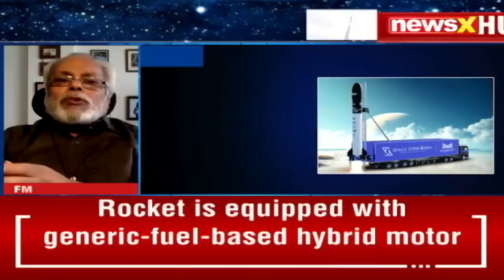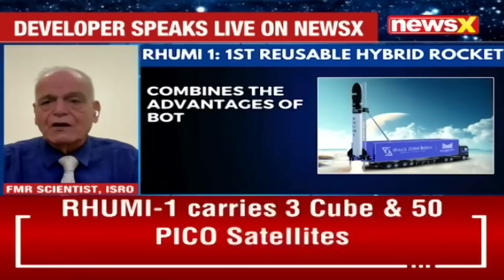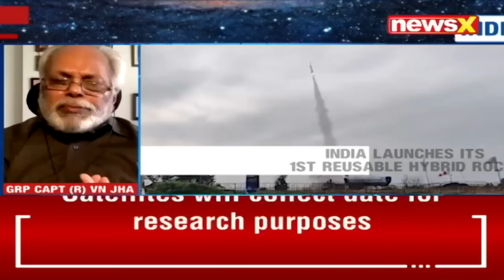India's First Reusable Hybrid Rocket 'RHUMI-1' Launched | NewsX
India marks a milestone in space exploration with the successful launch of RHUMI-1, its first reusable hybrid rocket. Developed by Space Zone India and Martin Group, the rocket took off from Thiruvidandhai, Chennai, carrying three CubeSats and 50 PICO satellites. These instruments are designed to gather crucial data on global warming and climate change.